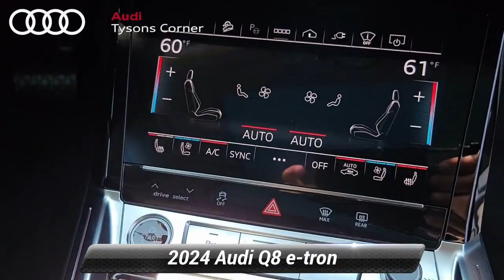New 2024 Audi Q8 e-tron Prestige, Vienna, VA 24A0010